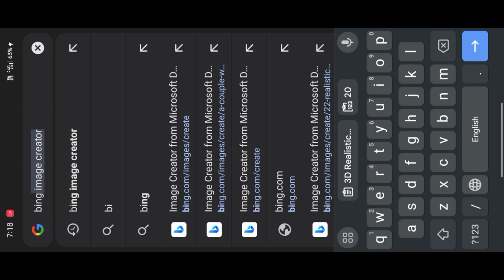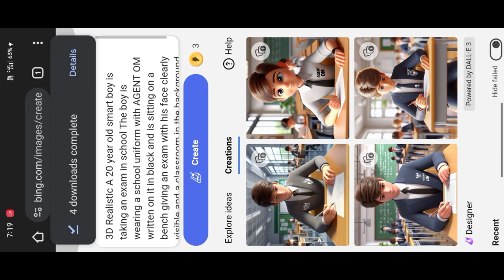परीक्षा वाली 3D AI PHOTo how to create 3d ai wings name image bing image creator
how to create 3d ai wings name image bing image creator
परीक्षा वाली 3D AI PHOTo EDITING 😍100% VIRAL#trending

prompt 👇👇

3D Realistic A 20 year old smart girl is taking an exam in school The girl is wearing a school uniform with Anjali written on it in black and is sitting on a bench giving an exam with his face clearly visible and a classroom in the background

👉TELIGRAM 🆔 LINK

 instagram trending profile glass id card photo editingbing ai image promptsbing image creatorinstagram 3d photo editingbing ai promptsai photo editinginstagram trending photo editingnew trending photo editingbing ai photo generatorbing ai new prompts3d social media id card photo editing3d image instagram trendai image generator3d social media id card imageinstagram ai photo trendmicrosoft bing image creator

♥️HEGTEG